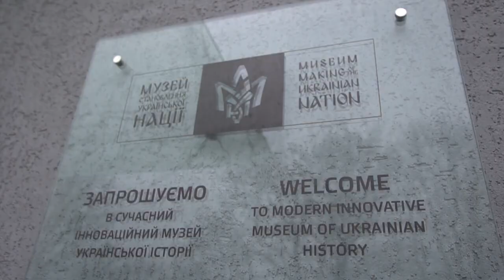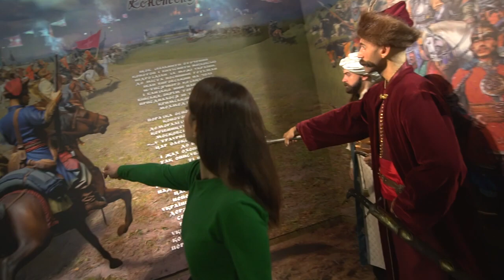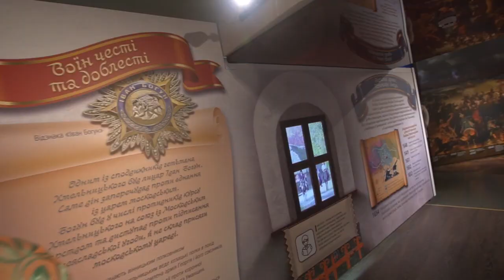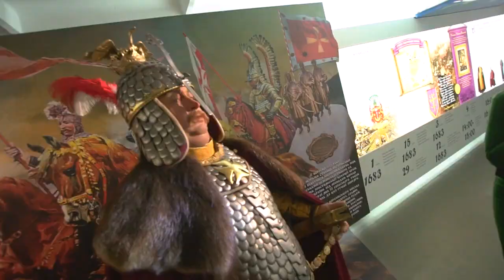Найпопулярніший музей України та чому варто сюди завітати?!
Цікавий відеоогляд  про Музей "Становлення української нації" з Валерією Мікульською, Tour de Ukraine та Zruchno.Travel .